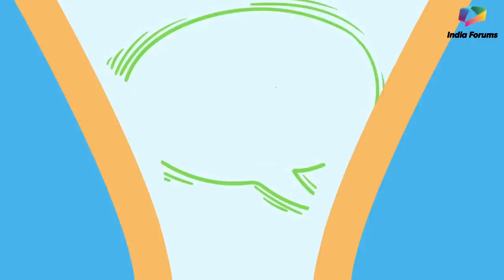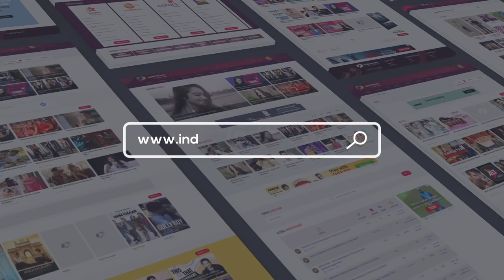How Well Do You Know Your Co-star ft. Paras Kalnawat & Anagha Bhosale | India Forums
How Well Do You Know Your Co-star ft. Paras Kalnawat & Anagha Bhosale | India Forums. Paras Kalnawat & Anagha Bhosle the lovely pair from the show Anupamaa chatted with us and here we tested how well do they know their co-star. We hope that you guys enjoyed this chat with them if you did don’t forget to comment and tell us.